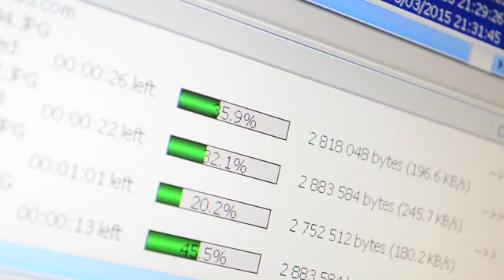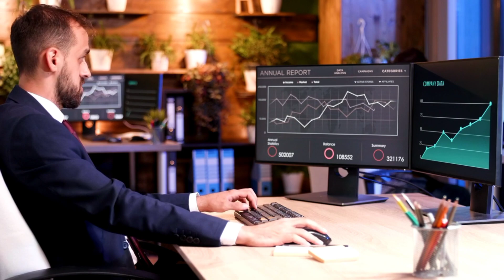Where Do Permanently Deleted Files Go??